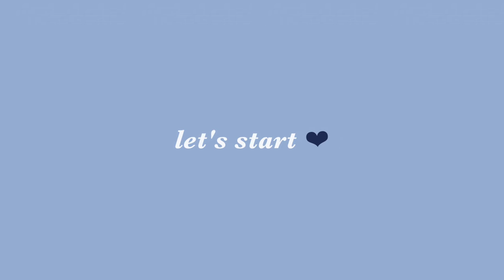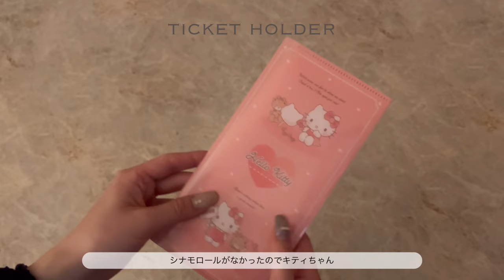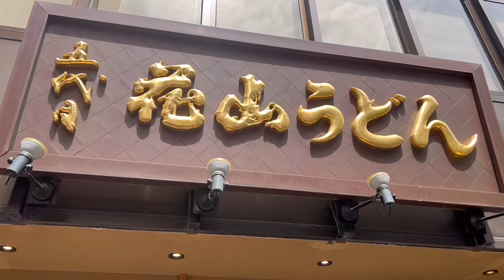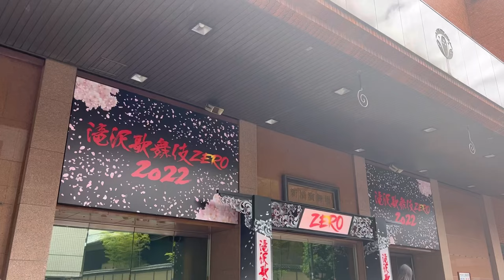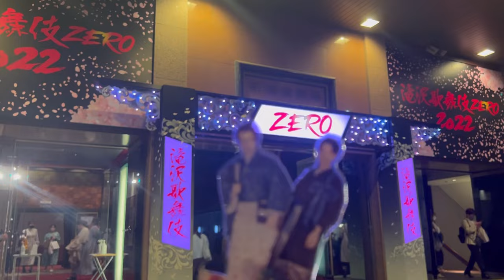stage vlog ☾ 滝沢歌舞伎ZERO2022 / What's in my bag ? / バッグの中身 / パッキング / ジャニオタ / 現場 / 遠征 / 新橋演舞場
こんばんは、manapiと申します。

今回は前半にバッグの中身紹介、
後半に滝沢歌舞伎に行った日のvlogです🎞

00:44 what's in my bag ?
05:00 滝沢歌舞伎当日
06:05 花山うどん
07:07 新橋演舞場

※07:43
🌸8こになってましたごめんなさい🙇🏻‍♂️

bgm🎶zukisuzuki様lukrembo様
Highball (Prod. by Lukrembo)

sns🌙